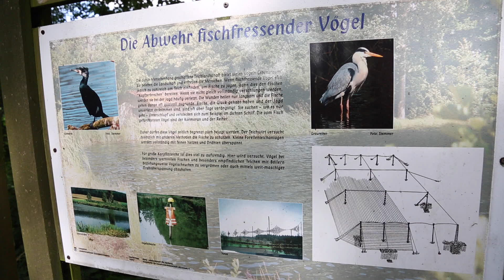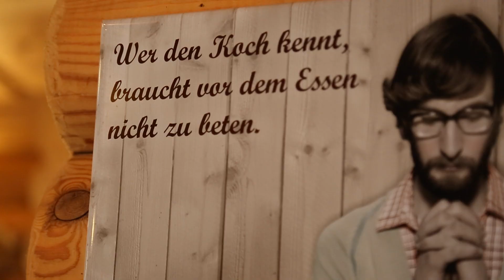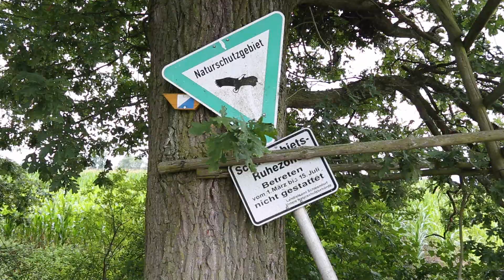Vom Aussterben bedroht: Teichwirte in der Oberpfalz - Bayernkurier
Seit 40 Jahren dreht sich im Leben von Hans Schießl alles um den Karpfen. Doch das Fischereihandwerk in der Oberpfalz droht zugrunde zu gehen. Grund: fischfressende Wildtiere breiten sich immer mehr aus. Bislang gibt es kein ganzheitliches Konzept, das die Interessen von Artenschützern und Fischern in Einklang bringt.

und vorbei.